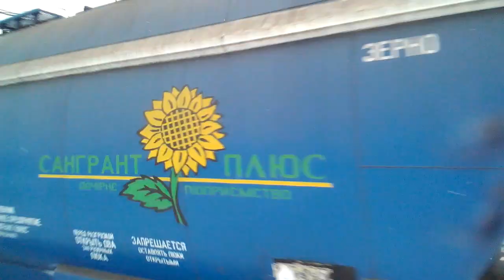"пересылка частной тяги"Вл80т-1292 тянет м62уп-0018 в составе грузового поезда по 4 пути ст.Святошин